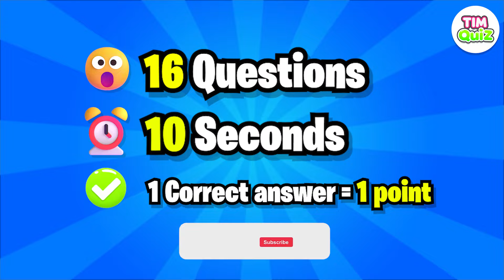Guess Meme Song | Famous Meme Sing Shrek Theme Song...! #458